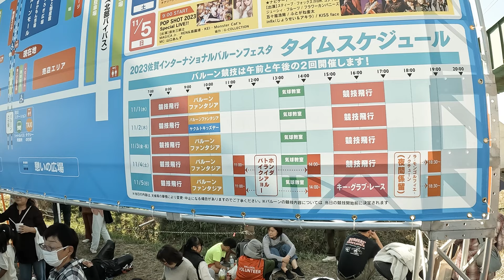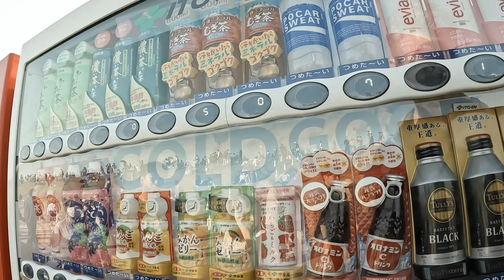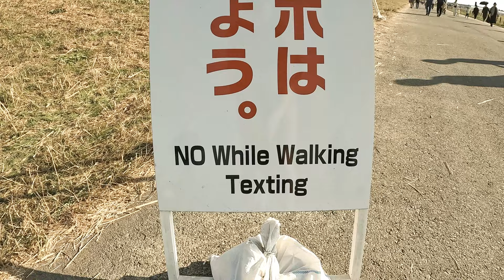Japanese School Culture Trip | Karatsu/Saga Pt. 2 | Living in Japan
This is part two of my Japanese School Culture Trip to Karatsu/Saga and follows a day trip with my  GenkiJACS. We first stop in Karatsu to view the Karatsu Kunchi Festival - a parade of ひきやま (floats) and food! Then we'll head to Karatsu Castle (Pt. 1) before making our way to Saga for the Internation Balloon Fiesta.

00:00 - Intro
00:47 - We parked in 'zed'
00:59 - Real-time Updates
01:37 - "Have A Good Flight!"
01:47 - Entering the International Balloon Fiesta grounds
03:47 - Tented Market
05:10 - Food time!
07:19 - Let's Eat!
07:42 - Important Announcement
09:30 - Bottled sweat
09:56 - Balloons Rising
12:19 - Short-lived flights
12:46 - Back on the bus
13:18 - Outro

Music
• YouTube Library
• ARISU - Onigiri Love
• Watson (MusMus) - Flying Bed Room
• Twin Musicom - Rhodesia
• Twin Musicom - Talky Beat
• Dyalla - Slipping Away
and Ending Track:
• prizefyter - 'Meander'

- Hollyland Lark M1 Wirelss Lavalier
- Rode Video Mic Go ii